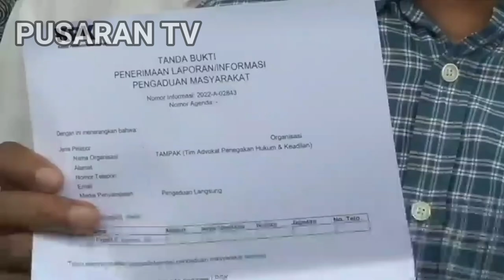Dugaan Suap Ferdy Sambo Layak di Tindaklanjuti Atau Tidak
Juru Bicara KPK Ali Fikri Berjanji Akan Menindaklanjuti Semua Laporan Masyarakat Soal Dugaan Suap Yang Dilakukan Oleh Mantan Kadiv Propam Irjen Pol Ferdy Sambo.